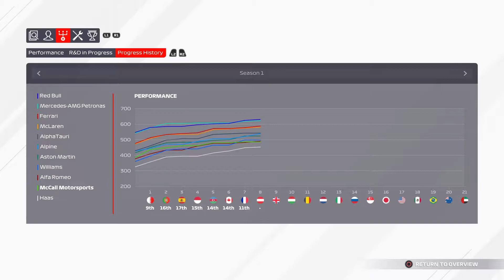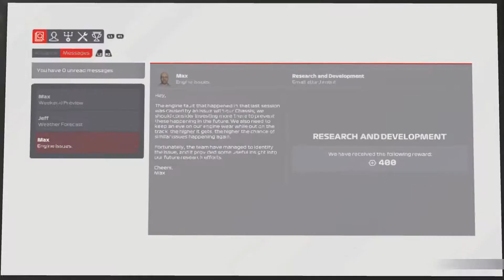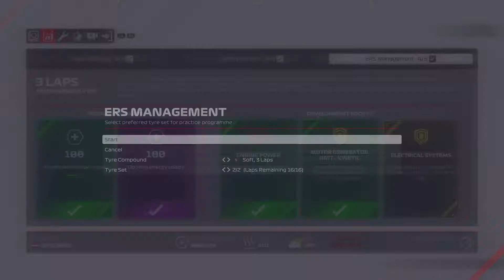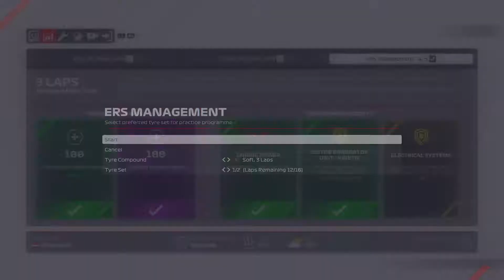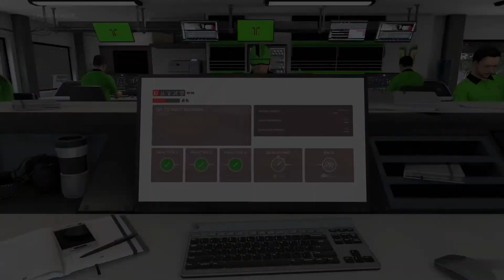F1 2021 (PS5) - My Team Career Mode - Austrian GP - Practice Session 3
Little commentary on this still enjoying playing on the controller will play on wheel but just plug n play style.